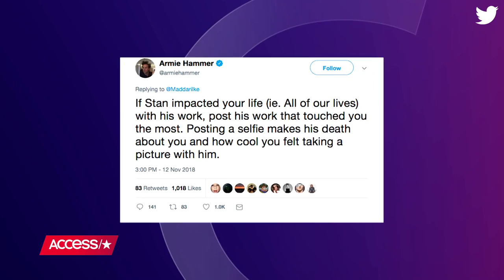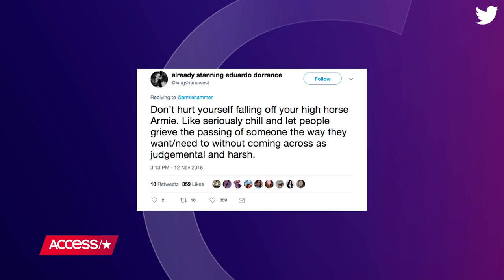Armie Hammer Slammed For Criticizing Celebs' Photo Tributes To Late Stan Lee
Armie Hammer was slammed on Monday after criticizing celebrities on Twitter for posting photo tributes to late Marvel icon Stan Lee. Watch for more on the backlash.

Armie Hammer Slammed For Criticizing Celebs' Photo Tributes To Late Stan Lee | Access